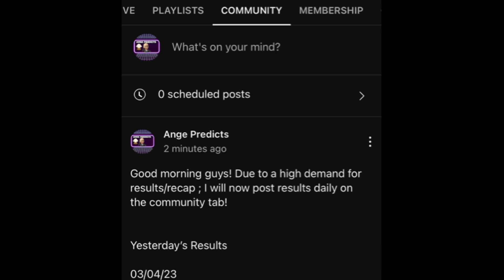NHL Predictions Today ! 03/14/23 FREE PICKS and Betting Tips |ALL Games